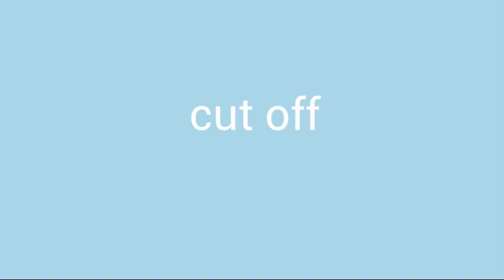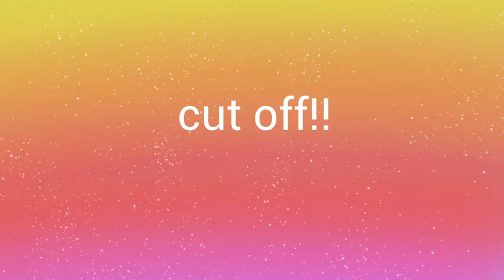MAP Part Dump!!!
A few MAP parts i forgor to post